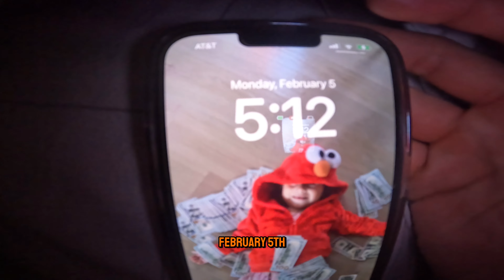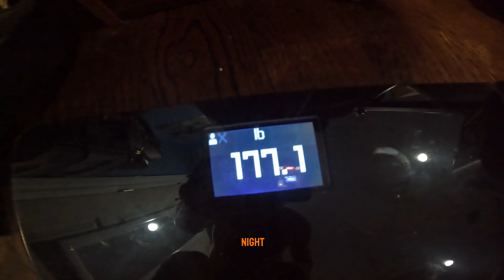Vlog #8 (chest n shoulders)